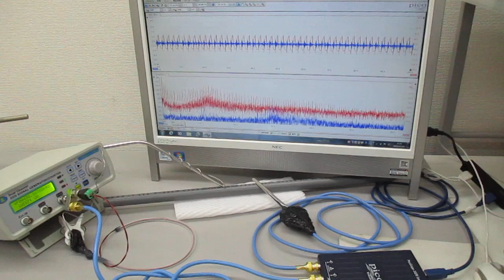超音波プローブの発振制御による表面検査技術 Ultrasonic-labo